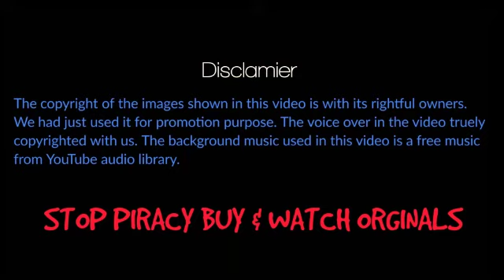DVD UPDATES | New Tamil & Hindi DVD Releases | Latest DVD Updates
ഏറ്റവും പുതിയ മലയാളം ഡി.വി.ഡി. - ടെലിവിഷൻ വാർത്തകളാണ് ഈ ചാനലിലെ ഉള്ളടക്കം.